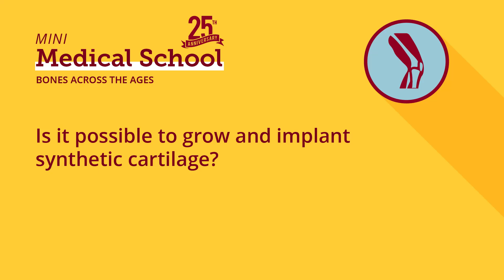Is it possible to grow and implant synthetic cartilage?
University of Minnesota Mini Medical School: Bones Across the Ages
Session 1: Growing Strong - Advances in Pediatric and Adolescent Orthopedics

Question: Is it possible to grow and implant synthetic cartilages?
Answered by: Marc Tompkins, MD, Medical School